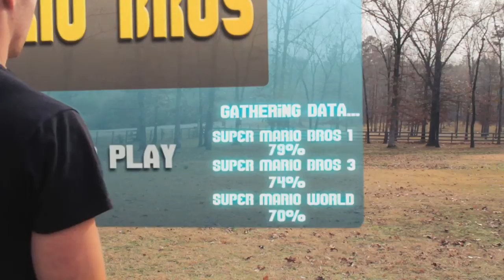super mario int echt! lol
kweet dat op niks trekt
:s